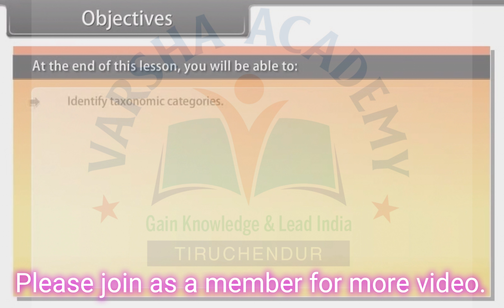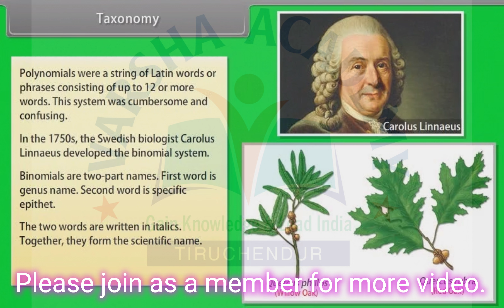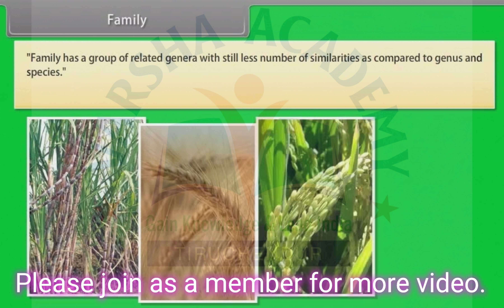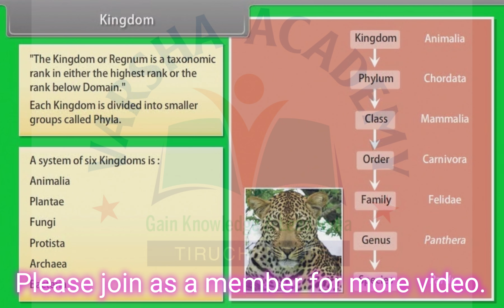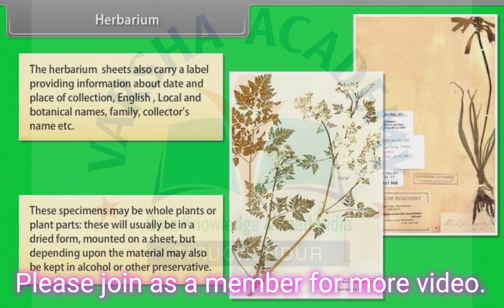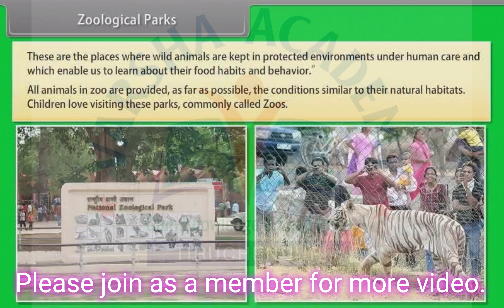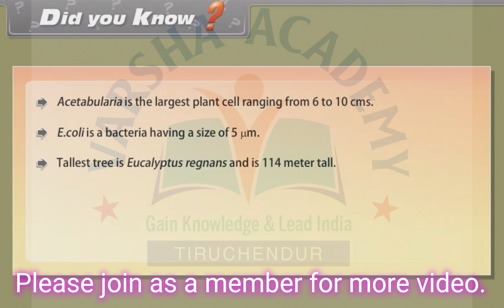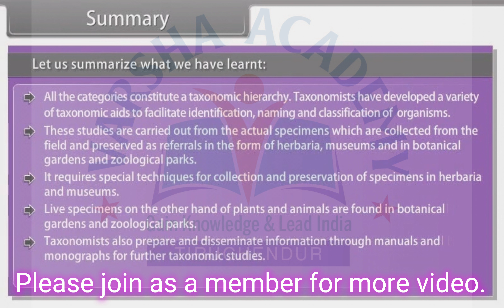The living world - 2